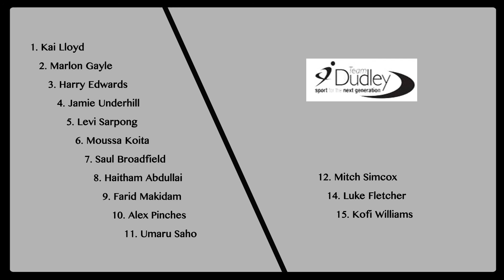Wyrley United vs Team Dudley Highlights 12.03.22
Highlights from Wyrley Uniteds away, league game vs Team Dudley on the 12th of March 2022, in the West Midlands Regional League, Division 1.